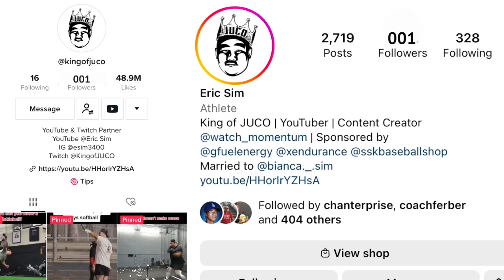Eric Sim’s Entire Journey from Pro Baseball to King of JUCO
@KingofJUCO  is BACK on the channel for Podcast 2.0 at @WatchMomentum in beautiful Scottsdale, AZ. Sim, aka The King of JUCO, is known for his larger-than-life personality, ability to hit absolute tanks on the field, and social media fame accumulating over 1 million followers across social media. We talked his journey, thoughts on the current state of baseball, long term goals, and wayyy MORE. It was ELECTRIC. 🚀

Who am I? ⬇️
Yo! I'm Dan Sarmiento, 20-year-old pitcher & content creator from Exeter, NH. My two biggest passions are baseball and content creation, so here we are on my YouTube channel! I have a podcast called Enjoy The Show Podcast on all platforms, I also vlog my life as a baseball player on my Road to 90 MPH, and travel the country visiting top baseball facilities to showcase to you all. ❤️🚀

TIME STAMPS ⬇️
0:00 Welcome to Eric Sim 2.0!
1:07 The Journey to Being King of JUCO
4:12 How he went from Pro Baseball Player to Content Creator
6:55 What is Momentum?
8:40 The Current State of Baseball
14:30 Long Term Goals
18:21 Looking back on ‘22 and forward towards ‘23
23:29 His Perspective on DSARM and Enjoy The Show
29:47 Final Thoughts